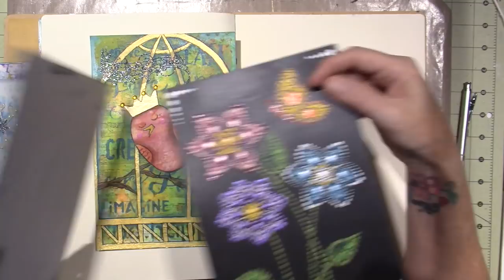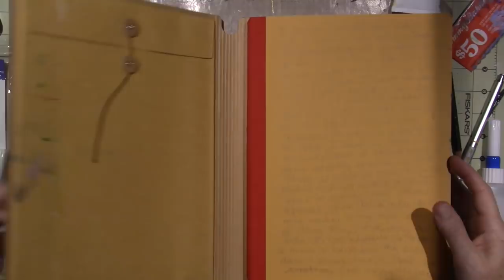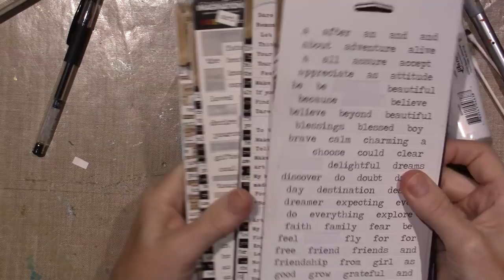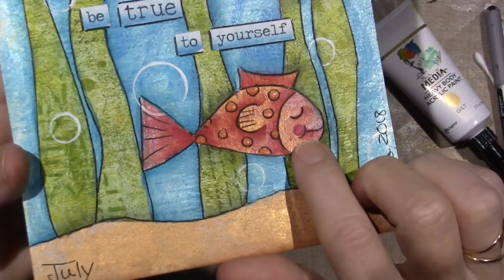July Art Journal real time Tutorial; Reboot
I wanted to upload this again because it seems like it wasn't in HD and was giving some viewers problems. TFW, Sara